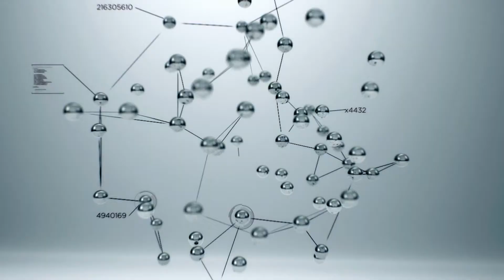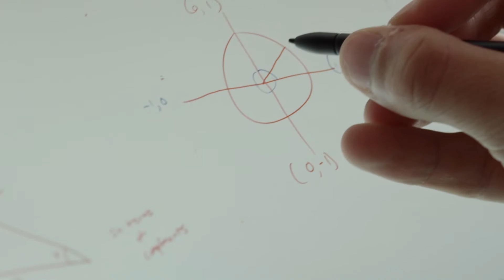Zoo Content Demo 2020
Montage of Zoo Content video production work. Director: Joel Umbaugh.